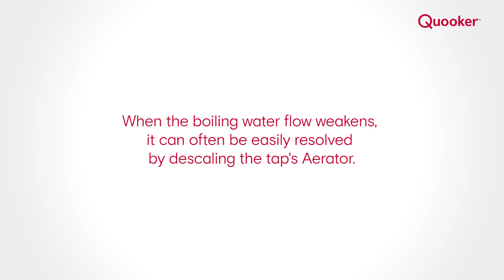Descaling the Fusion Aerator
Do you want to be kept up to date about new videos?